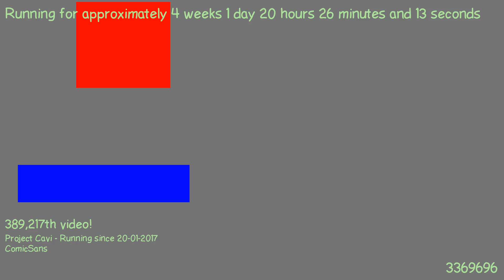1487529030 - Webdriver Cavi - H